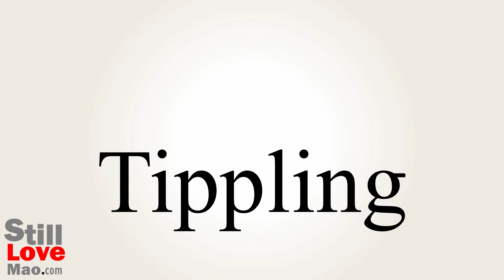How to Say Tippling in Chinese